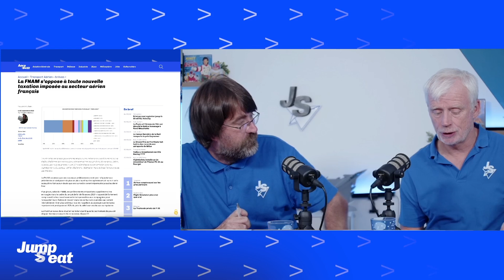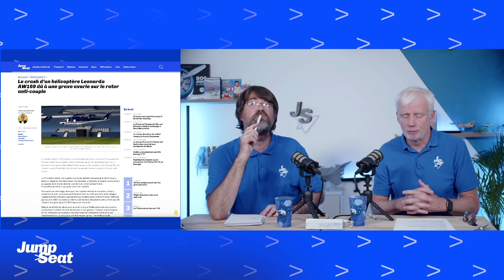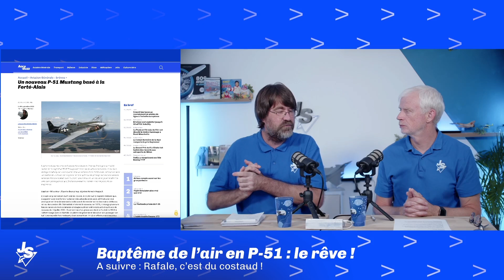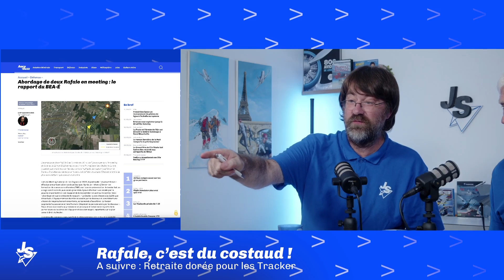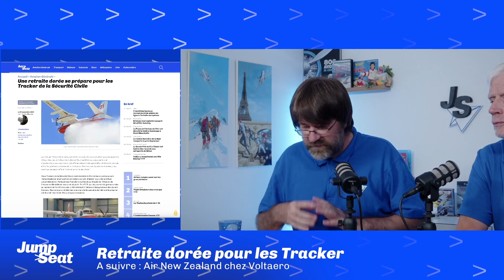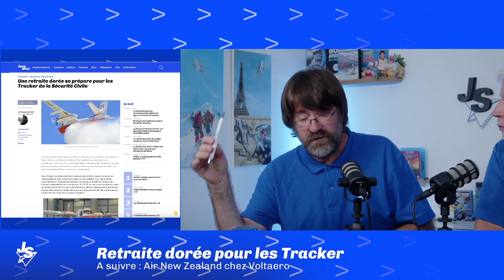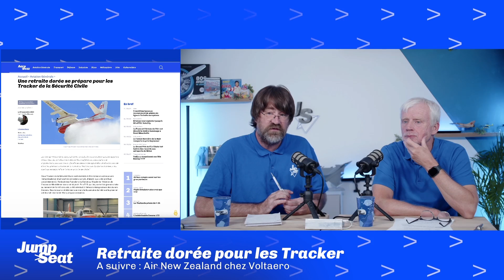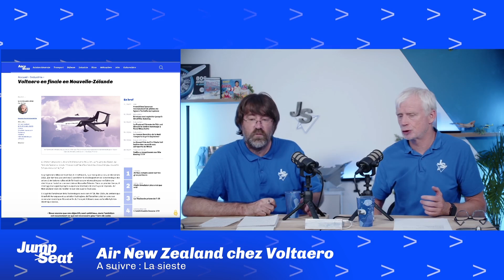P-51, Rafale, Cassio S, Tracker, Concorde, AW169… Les Actus aéro du 12 septembre - Jumpseat replay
Pas de tour de chauffe. La rentrée a été brutale. Heureusement, l’actualité aéronautique est émaillée de bonnes nouvelles. C’est du moins celles que nous avons choisi d’inscrire au sommaire de la nouvelle émission de JumpSeat, mardi 12 septembre 2023.

Les liens utiles :
- Le rapport du BEAé sur la collision en vol de deux Rafale
- Une étude détaillée pour tenter d’en finir avec les « jets privés »
- Voltaero a fait voler le Cassio S avec 100% de biocarburant

00:00:00 Intro
00:00:11 Une étude pour en finir avec les « jets privés »
00:07:38 Le Concorde en Lego
00:08:43 Le prix Gynemer pour "Sorcières de la Nuit"
00:09:03 Crash de l'AW169 à Leicester
00:14:05 Un timbre pour René Mouchotte
00:17:42 Baptème de l'air en P-51
00:30:08 Le Rafale c'est du costaud
00:42:00 Retraite dorée pour les tracker
01:01:26 Air Newzeland chez VoltAero